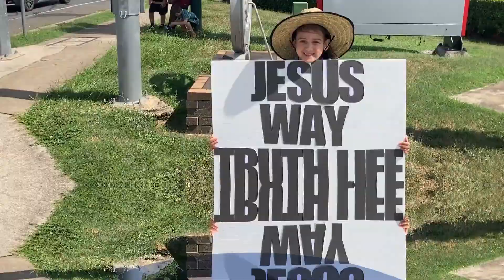A Heavenly Perspective | Sunday 4th June 10.30am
Partner with us to reach our community:
Potters House Church